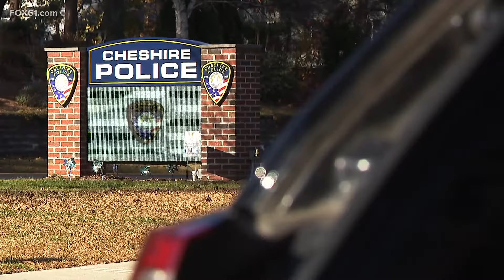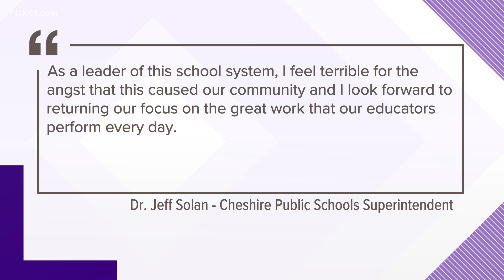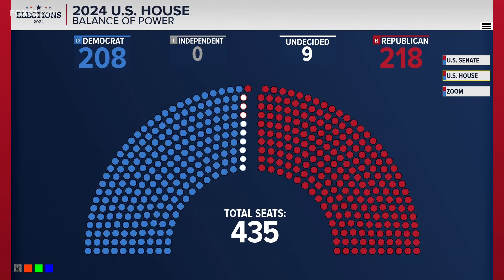Top news stories in Connecticut for Nov. 14, 2024 at 6 a.m.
These are the top news stories in Connecticut for Nov. 14, 2024, on the FOX61 Morning News at 6.